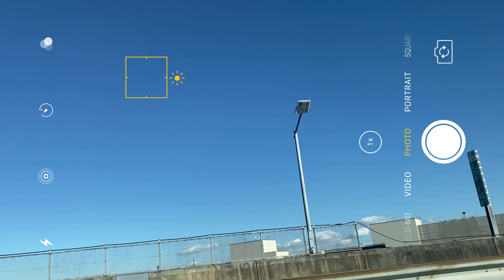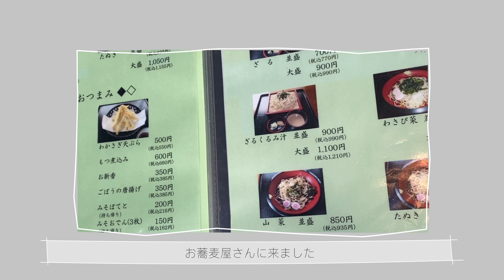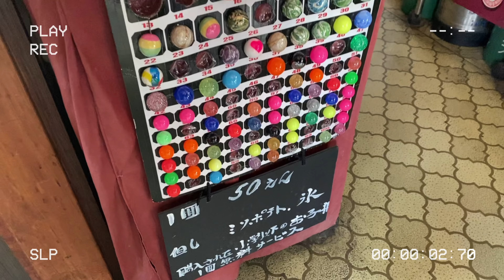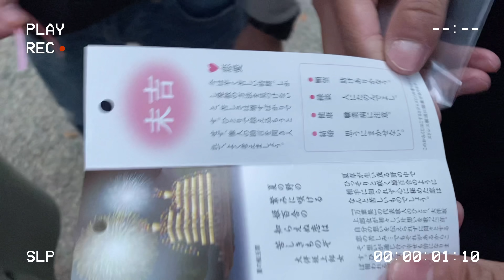【Vlog】江野沢愛美のプチ旅行Vlog【日常】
こんにちは、江野沢愛美（えのさわまなみ）です！
今回はお友達とプチ旅行を楽しんじゃいました！

寒かったけど楽しかったです！
今年も楽しいことたくさんしたいな

面白いと思ったら、いいね！よろしくお願いします！